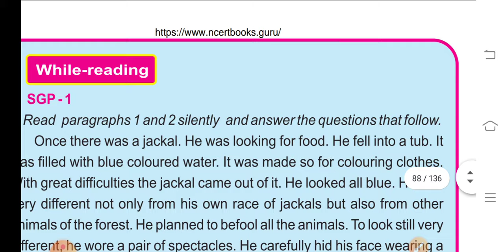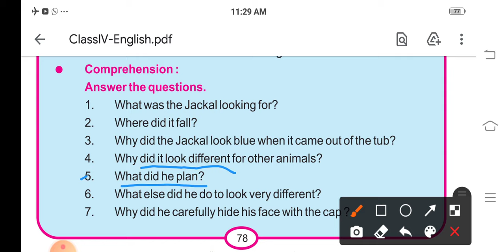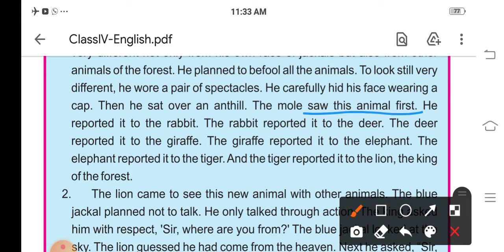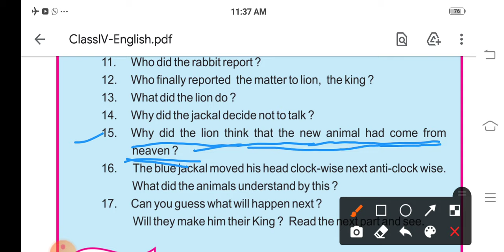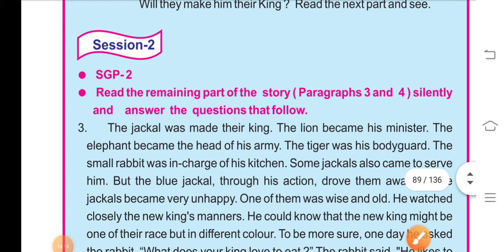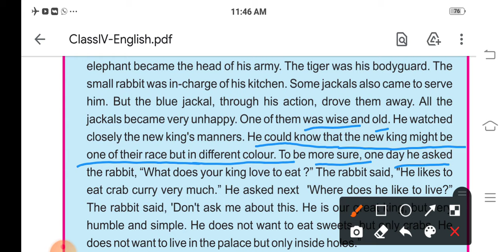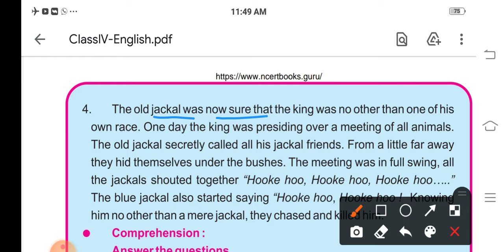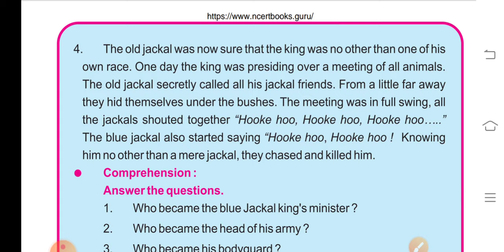Class-4:ENGLISH:Main lesson -6 :SGP-2 of "The blue Jackal" : Odia medium